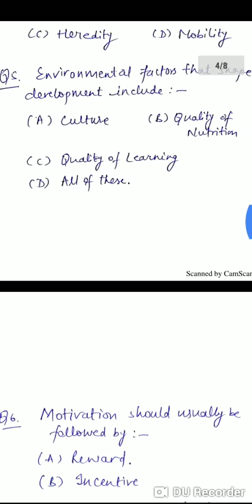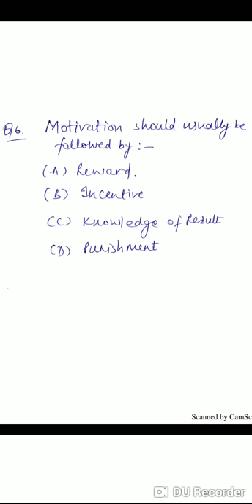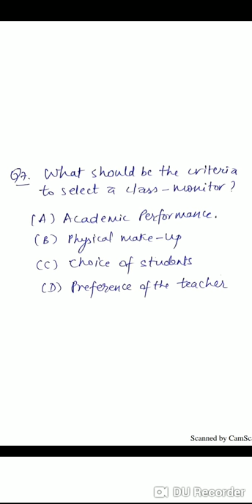DSSSB PRT - TEACHING APTITUDE AND METHODOLOGY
This video's includes Questions and Answers important for KVS PRT, CTET , UPTET AND UGC NET .